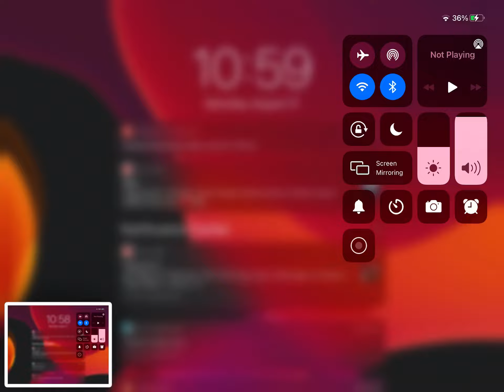August 21, 2021